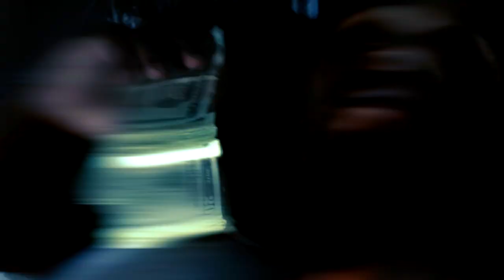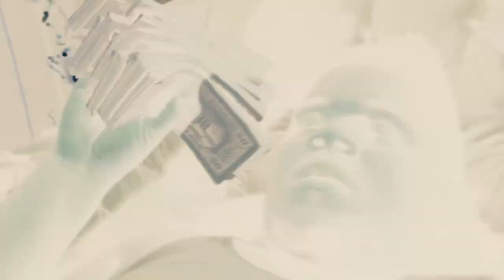Big Baby - Zaza Pachulia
Zaza Pachulia Music Video Shot by @big4boogie Produced by @bwuanebeatz